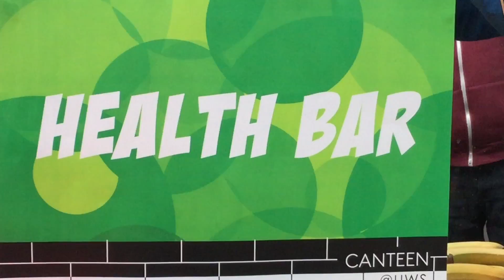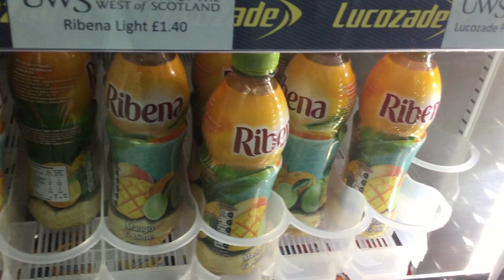5 a day anthony, kris and nicola